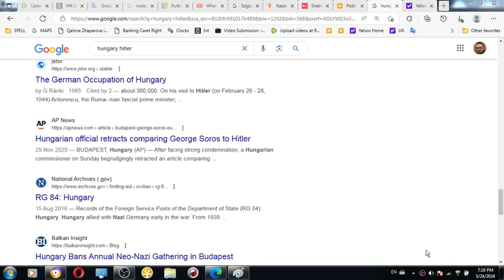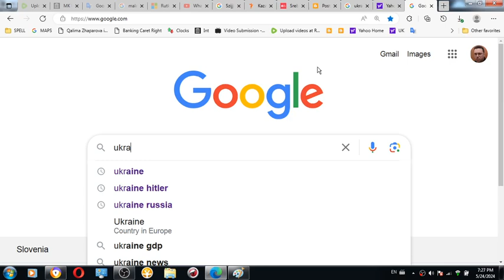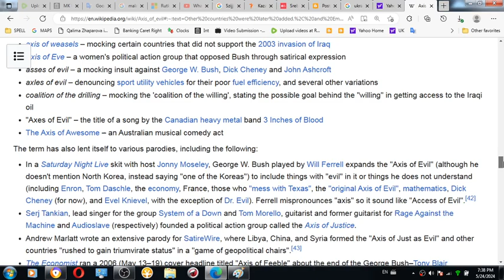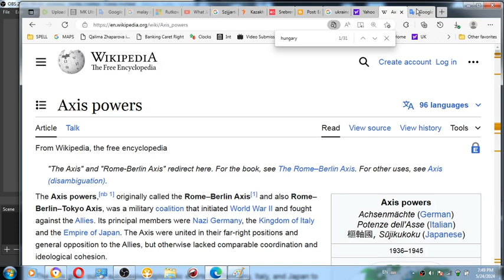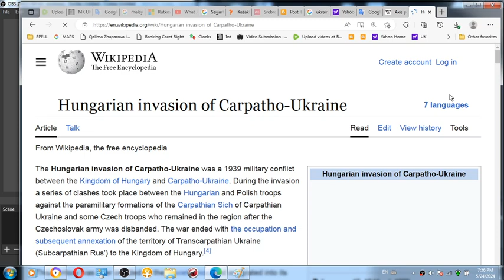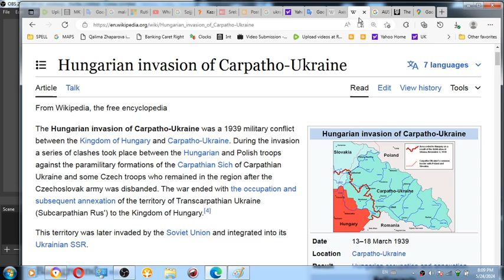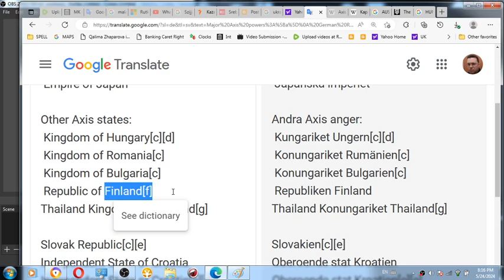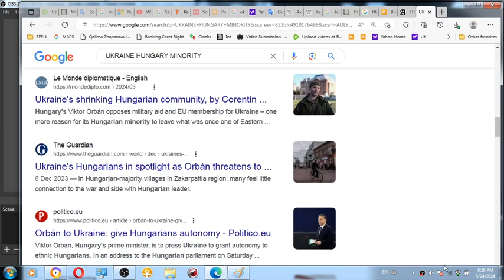Based on Hungarian support for wars in the region, denial of genocides which took place against neig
I think Hungary is on the wrong continent. Based on Hungarian support for wars in the region, denial of genocides which took place against neighbors, and protesting NATO and EU, Hungary had no place within